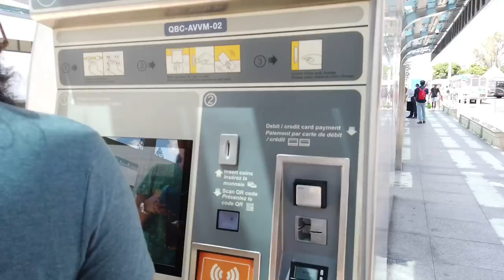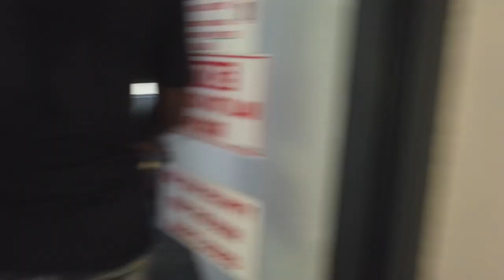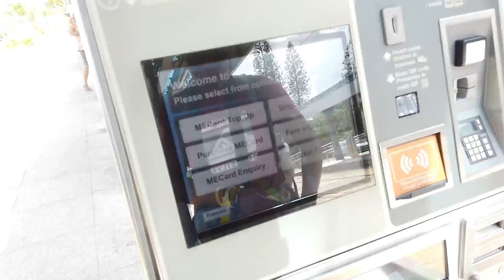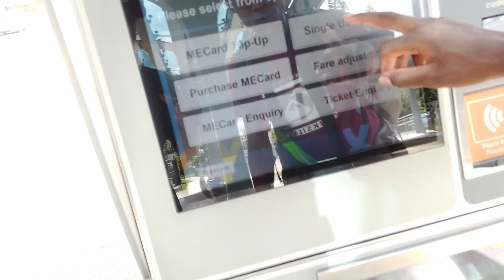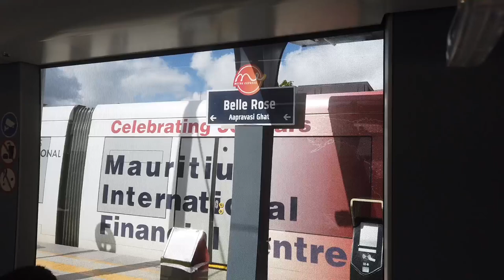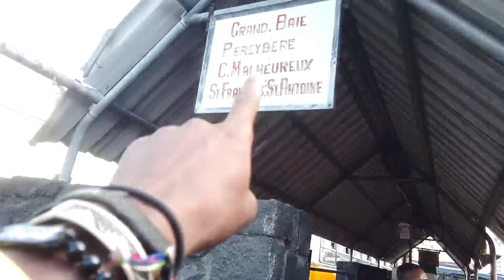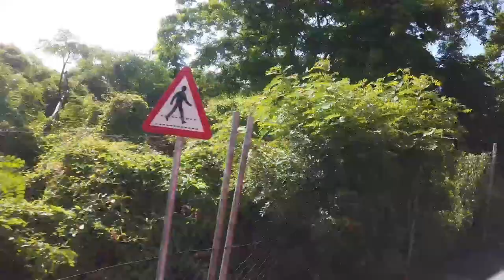SPECIAL But SAD GOODBYE || Solo Traveller 🇲🇺 Mauritius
My dream is to travel the world and share my experience with people world wide through lens.
This is my 8th Country since I started travelling.

Here's the Short History of Mauritius

The known history of Mauritius begins with its discovery by Arabs and Malays, followed by Europeans and its appearance on maps in the early 16th century.
Mauritius was successively colonized by the Netherlands, France and Great Britain, and became independent in12 March 1968.From 1834 to 1924 out of the estimated 458,000 indentured labourers who came from all over India to Mauritius, around 114,500 came from the Presidency of Madras. Tamil indentured labourers made up 25% of the total indentured population.
From around 1850 Tamil was taught in some schools such as Royal College Curepipe.
The Dutch set foot on the island in 1638 and the island was named in honor of Prince Maurice de Nassau. The Dutch settlement lasted only 25 years and the Dutch abandoned the Island in 1710 after 2 unsuccessful attempts of colonisation. The island was renamed Ile de France under the French rule, starting in 1715